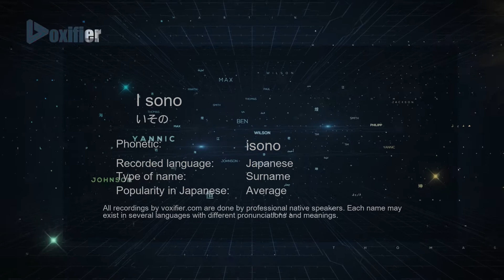How to Pronounce I sono (いその) in Japanese - Voxifier.com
This is the Japanese pronunciation, gender, and phonetics recording of the name I sono (いその). The same name may exist in other languages with different pronunciations. Check the meaning of name along with other possible pronunciations or similar names for free Voxifier uses the help of expert linguists to simplify pronunciations by replacing some special sounds with sounds more commonly available across all languages.